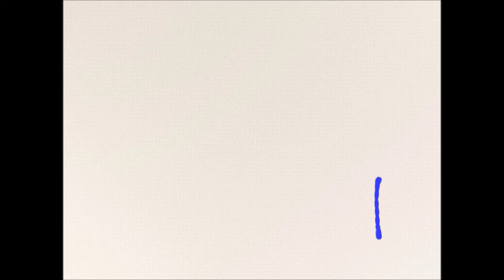MCM London Sunday/ Haikyuu!/ Heelies/Vlogseption/And A Ship Flip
This was a great end to a great con, i finally managed to do a successful ship flip and i made loads of new friends
thank you everyone who befriended me on this amazing weekend and i hope to see some of you again in may ^^

support me and my videos on patreon so i can make better quality videos and also so i will be able to afford the things i need to keep doing what i love